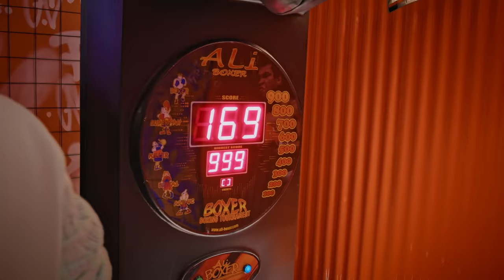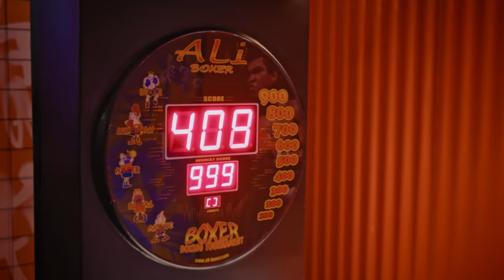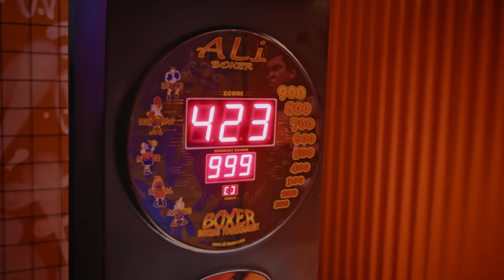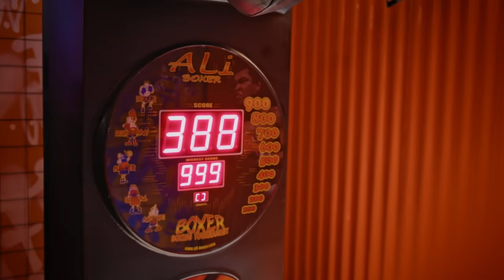МАССОВАЯ ДРАКА НА КОНФЕРЕНЦИИ. Карейка vs Аракелян. Амир vs Браун | PVP Арена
В новом выпуске ПВП Арены Карина Аракелян будет драться против Даши Карейки.
Вы узнаете, за что вызовут на бой Амину Тендерлибае и Лунаком. С бойцами на диванах будут сидеть Хилми и участница шоу «Пацанки» Бэлла Кузнецова.
Амир припомнит старый конфликт с Марсиагой и устроит драку с Максом Брауном, прямо на конференции.
А Габар и Женя Ершов будут комментировать для вас эти противостояния.